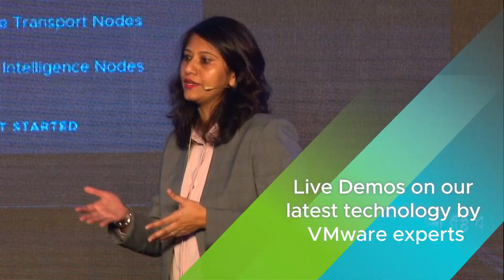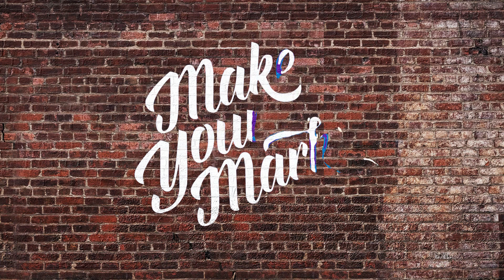vFORUM India 2019 – Key Highlights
Hundreds of technologists, multiple sessions from industry leaders, demo sessions and labs to get acquainted with latest VMware offerings and a whole lot of fun – Yes, vForum India 2019 had it all! Take a look back with us at the mega IT event in the country.